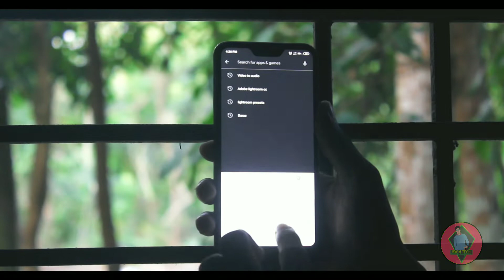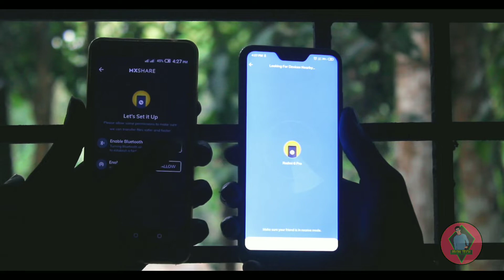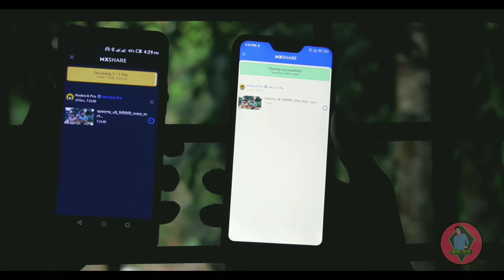How to share files in MX Palyer | like SHAREit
আসসালামু আলাইকুম ❤
আমাদের চ্যানেল এ টেকনোলজি সম্পর্কিত বিভিন্ন ধরনের ভিডিও দেয়া হয়, আপনি যদি এই ধরনের ভিডিও পেতে চান তাহলে আমাদের চ্যানেলটিকে সাবস্ক্রাইব করে পাশে থাকা বেল আইকন এ ক্লিক করে  Notification  All Select করে দিন,
- ধন্যবাদ💕

👉ˡⁱᵏᵉ ᵒᵘʳ ᶠᵃᶜᵉᵇᵒᵒᵏ ᵖᵃᵍᵉ:ʰᵗᵗᵖˢ /Jibon-Tech-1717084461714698/

- সাথে থাকার জন্য সবাইকে ধন্যবাদ❤💕